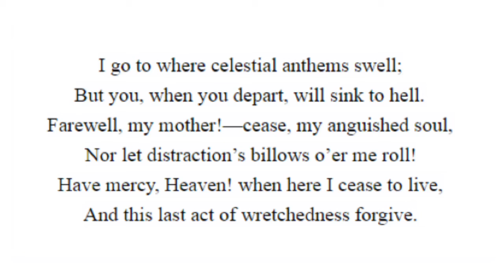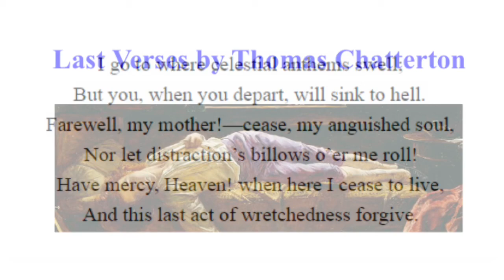"Last Verses" by Thomas Chatterton--Romanticism poet died at age 17, his last 12 lines of poetry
Thomas Chatterton was a poet in England who strived to succeed as a writer but did not earn fame fast enough. He lived in poverty, and an increase in his rent was a fatal blow to his finances.

He committed suicide at age 17.

He died in agony in a garret in Holborn (a district in central London).

He was starving, and on the night of the night of August 24, 1770, he took poison by swallowing opium and then arsenic in water.

Chatterton was born on November 20, 1752, in Bristol.

Recognition and admiration came decades later. After his death, he was admired by the great Romantic poets--William Wordsworth, Samuel Taylor Coleridge, John Keats (who dedicated Endymion to Chatterton), Percy Bysshe Shelley, and others.

Farewell, Bristolia’s dingy piles of brick,
Lovers of mammon, worshippers of trick!
Ye spurned the boy who gave you antique lays,
And paid for learning with your empty praise.
Farewell, ye guzzling aldermanic fools,
By nature fitted for curruption’s tools!
I go to where celestial anthems swell;
But you, when you depart, will sink to hell.
Farewell, my mother!—cease, my anguished soul,
Nor let distraction’s billows o’er me roll!
Have mercy, Heaven! when here I cease to live,
And this last act of wretchedness forgive.